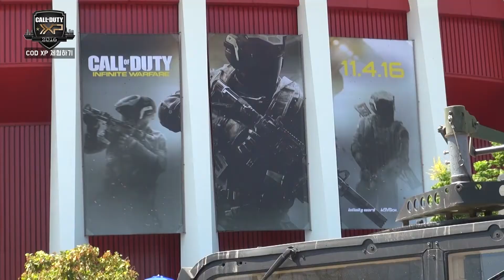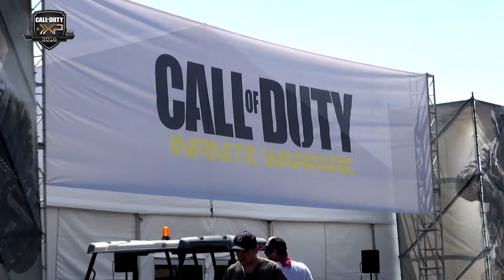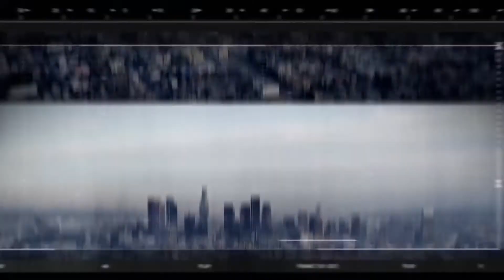[콜오브듀티XP] XP+인피니트워페어